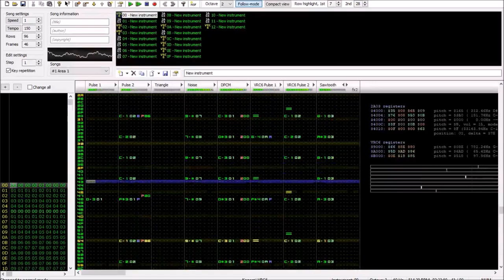Area 1 - Shatterhand (0CC-FamiTracker VRC6)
This has been sitting on my pc waiting to be finished and uploaded for nearly a year thanks